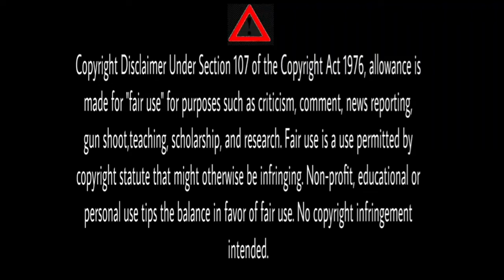Police चाय वाला 🤣 | Top Real Team Funny Video Comedy | Trt Comedy Video | BLverma Official